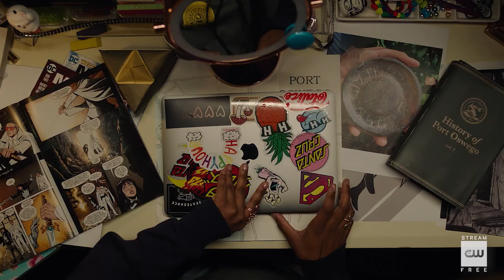Naomi (The CW) "Cast" Featurette HD - DC superhero series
SERIES PREMIERE - Naomi McDuffie (Kaci Walfall) is living her best life as a top student, skateboarder and Superman-stan, when a “stunt” in the middle of her hometown of Port Oswego turns her world upside down. While Naomi's doting parents - Greg and Jennifer McDuffie (Barry Watson and Mouzam Makkar) - are concerned with their daughter's strange new fainting spells, the teen's closest friends - Annabelle (Mary-Charles Jones), Nathan (Anthony Puig), Lourdes (Camila Moreno), Anthony (Will Meyers), and Jacob (Aidan Gemme) - join Naomi to help uncover who or what is behind the unexpected event that has the small military town buzzing. A bit of sleuthing leads Naomi and her friends to discover that the owners of two local businesses - Dee (Alexander Wraith) and Zumbado (Cranston Johnson) - seem to know a lot more about the incident than everyone else. Soon Naomi realizes that the mysterious event is just the beginning of a thrilling journey that will change her life and challenge her to question everything she knew to be true. Amanda Marsalis directed the episode written by Ava DuVernay and Jill Blankenship (101). Original airdate 1/11/2022.

» Watch Naomi Tuesdays at 8:00pm on The CW
» Starring: Kaci Walfall, Alexander Wraith, Cranston Johnson, Camila Moreno